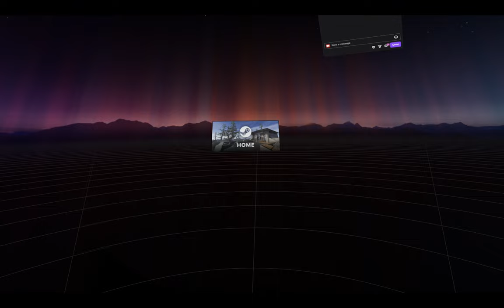Bogeys And Stogies Ep.10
Playing Golf+ Challenges Day 2